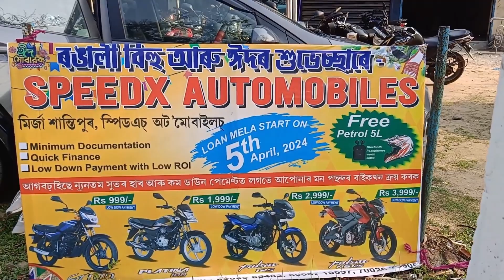কবি সন্মিলনৰ ঈদ - বিহুৰ সম্প্ৰীতিত ৰঙৰ পৰশ অনুষ্ঠান সম্পন্ন ৷